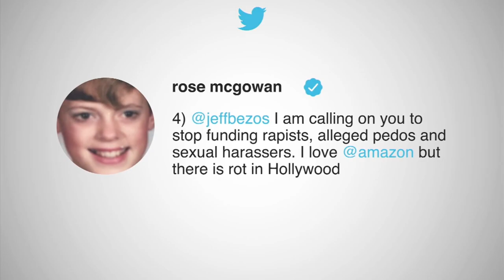Amazon Studios Chief Roy Price On Leave Of Absence Amid Sexual Harassment Claim | CNBC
Amazon said Thursday that Amazon Studios chief Roy Price was on a leave of absence and the company.